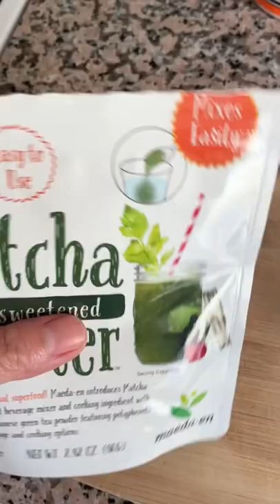Mom vs Dad- Wasabi or Matcha gummy bears 😩